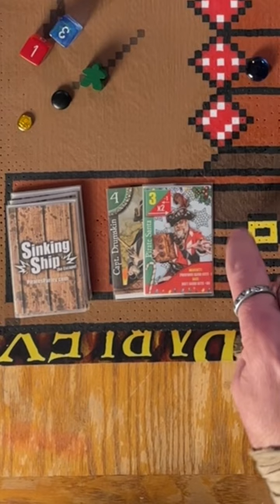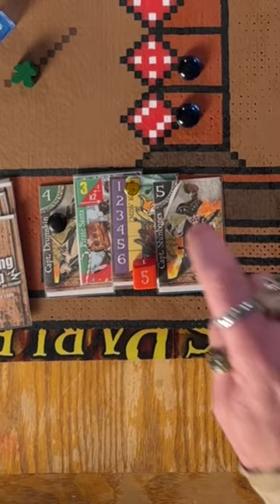Let’s Play “Sinking Ship” (game 154)!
Let’s play “Sinking Ship: the Escape”!
With the new “Miss Kitty” card!
(And Pirate Santa!)
Here be the rules:
Guess which number WON’T be rolled,
or leave the round and take your gold!